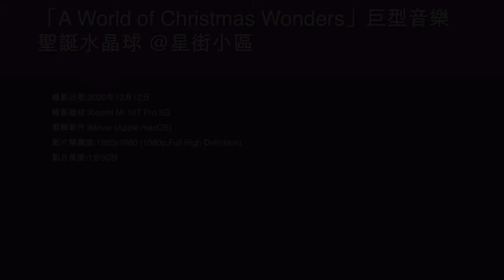「A World of Christmas Wonders」巨型音樂聖誕水晶球 @星街小區 - 2020年12月12日